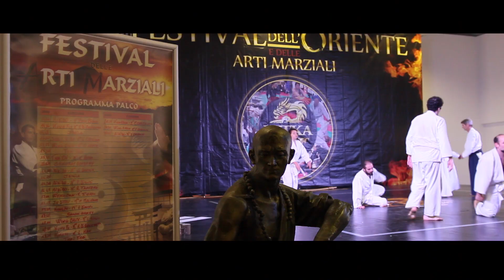Festival dell'oriente Napoli. Esibizione della palestra di Arti marziali SouthCore Team!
Ringraziamo per le riprese Amedeo Junod !
,Una delle palestre di arti marziali leader al Vomero di Napoli si è esibita durante il Festival dell'oriente in degli incontri e in delle dimostrazioni con calci volanti e salti mortali mischiati alle arti marziali miste.
Se sei di Napoli e anche tu vuoi provare una delle nostre discipline visita il nostro sito o la pagina facebook